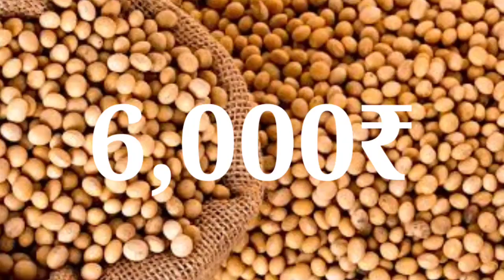soyabeen भाव 11 अप्रेल 2023 | सोया प्लांट भाव लाइव|soya plant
soybean bhav
soybean plant bhav today
soya plant
soybean bazar bhav
soyabean bhav

2023_Soybean_ka_bhav​ #11 aprail 2023​